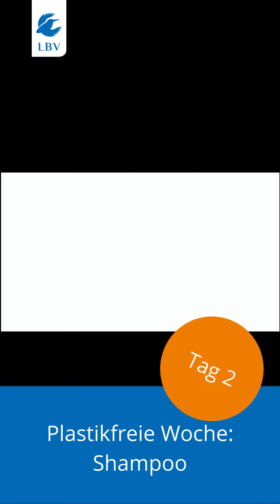Plastikfreie Woche Tag 2: Selbstgemachtes Shampoo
Heute stellt sich Paul der nächsten Herausforderung: Der plastikfreien Körperhygiene. Dafür macht er sich sein Shampoo einfach selbst. Wie sein Fazit ausfällt, erfahrt ihr im Video.

Plastikfreies Shampoo von Max und Paul

Ein Shampoo ohne Plastikverpackung? In herkömmlichen Drogerien oder Supermärkten wird man nur selten fündig. Wer keinen Unverpackt-Laden in der Nähe hat, kann sich mit diesem Rezept und nur 4 Zutaten ein pflegendes Shampoo selbst anrühren.

Zutaten:

15 g Kernseife

250 ml warmes, nicht zu heißes Wasser

400 ml Kokosmilch

4 Tl Honig miteinander verrühren

Kernseife auf einer Küchenreibe raspeln und mit dem warmen Wasser verrühren, bis sie sich aufgelöst hat. Kokosmilch und Honig in einem extra Gefäß verrühren. Dann mit der Flüssigseife vermischen. In ein verschließbares Glas füllen und ab unter die Dusche!

Tipp: Das Shampoo duftet sehr dezent nach Kokos. Wer mehr Duft möchte, gibt 2-4 Tropfen ätherisches Öl dazu.

Wie reduziert ihr Plastik im Bad?

Max & Paul liegt das Thema Umwelt sehr am Herzen. Sie wollen deshalb dem Plastik den Kampf ansagen, in dem sie versuchen, eine Woche lang ohne Plastik auszukommen.  Ihre täglichen Videos könnt ihr hier verfolgen.